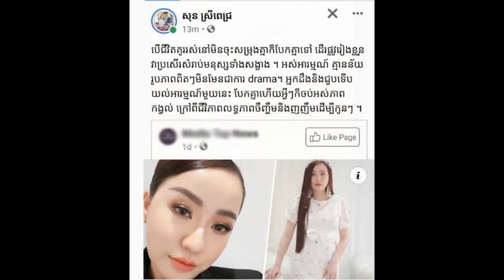Famous singer Son Srey Pich shared her divorce experience / Duke Duong Chhay and Det Malina